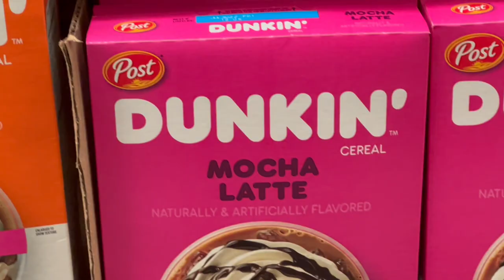Vlog | Mini U.S. Haul & Grocery Shopping | Karla Aguas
Hi everyone! Welcome to another vlog​​​​​!